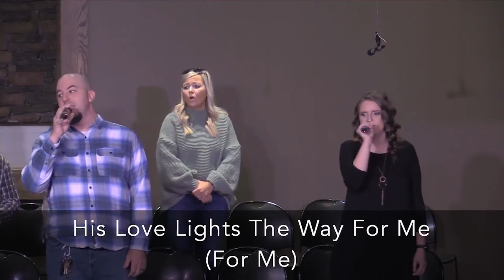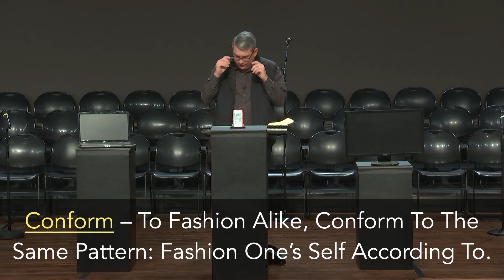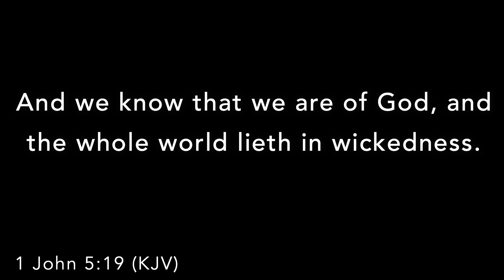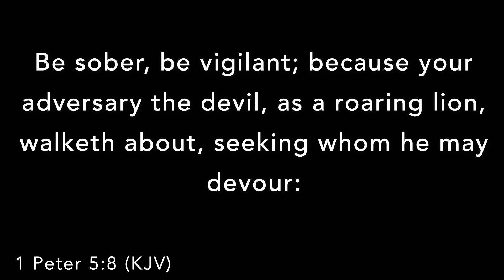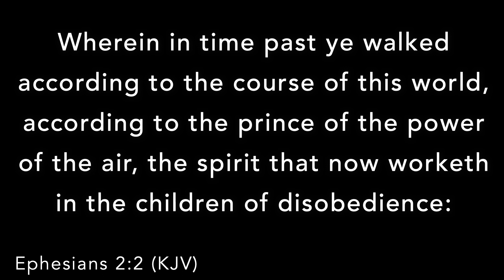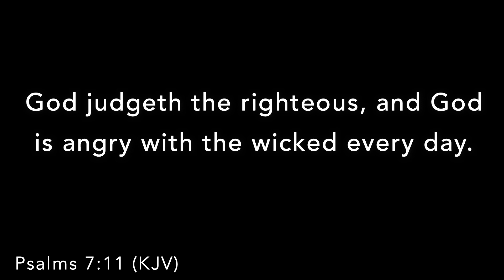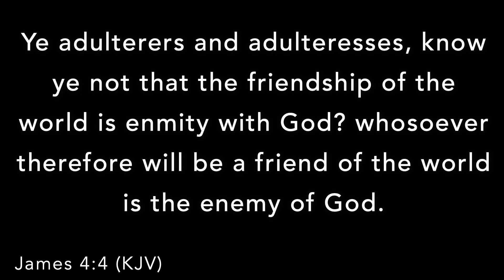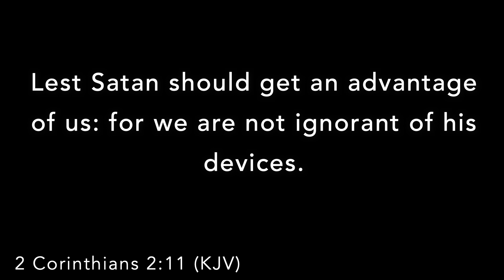Be Not Conformed